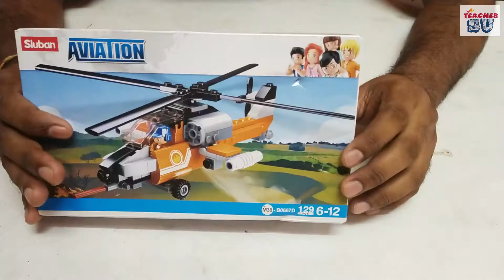Let’s Build Lego Helicopter | Teacher Su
In this video We Will Learn how to Build Lego Helicopter.

Tools :-
1. LEGO - Bought at MR.DIY Store